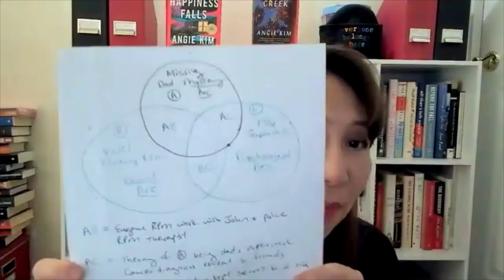Author Talk with Angie Kim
Angie Kim moved as a preteen from Seoul, South Korea, to the suburbs of Baltimore. She now lives in Northern Virginia. After graduating from Interlochen Arts Academy, she studied philosophy at Stanford University and attended Harvard Law School, where she was an editor of the Harvard Law Review. Her debut novel, Miracle Creek, won the Edgar Award and the ITW Thriller Award, and was named one of the 100 best mysteries and thrillers of all time by Time, and one of the best books of the year by Time, The Washington Post, Kirkus Reviews, and the Today show. Happiness Falls, her second novel, was an instant New York Times bestseller and a book club pick for Good Morning America, Barnes & Noble, Belletrist, and Book of the Month Club.